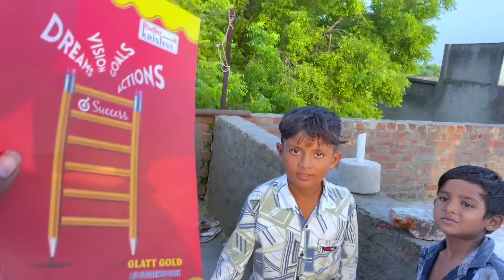ઉંધી એકડી બોલવાની ચેલેન્જ વિડિઓ